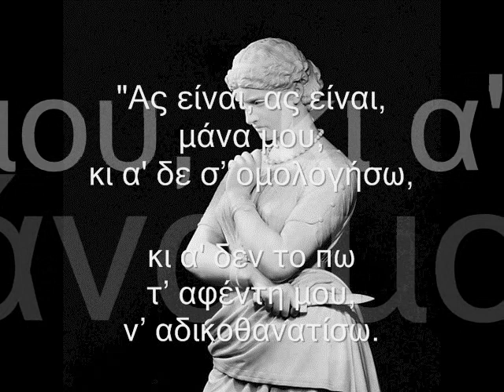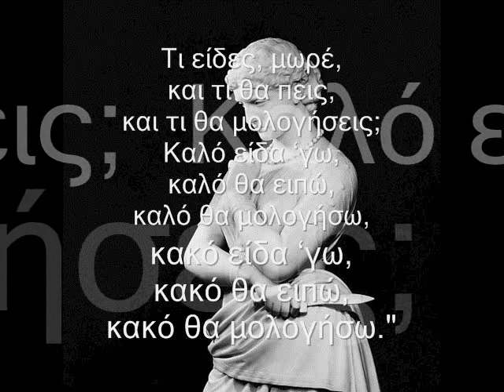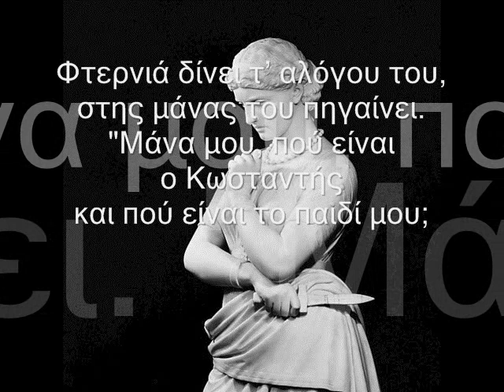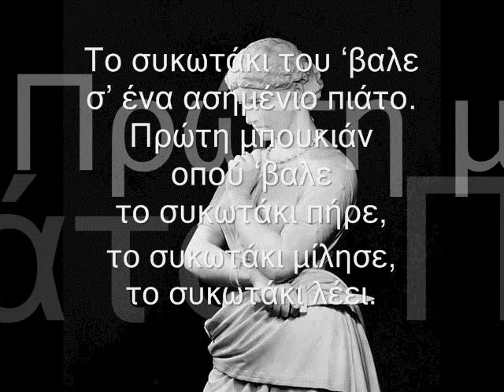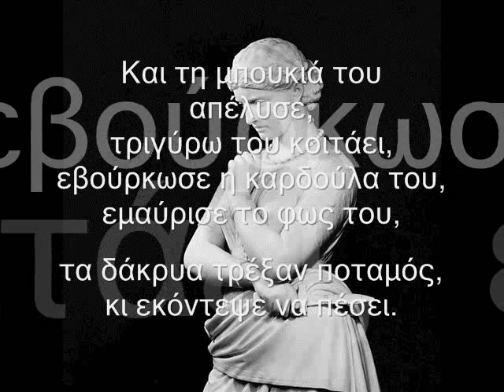ΔΗΜΟΤΙΚΑ ΤΡΑΓΟΥΔΙΑ - Η ΜΑΝΑ Η ΦΟΝΙΣΣΑ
ΑΚΟΥΣΤΕ...
... πώς η λαϊκή μούσα περιγράφει ανατριχιαστικά το έγκλημα και την τιμωρία της σύγχρονης Μήδειας!!!
ΔΙΑΒΑΣΤΕ...